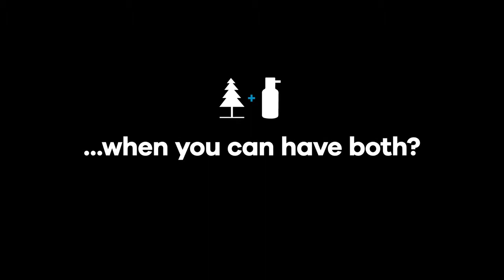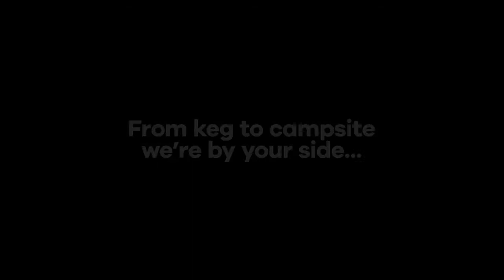Beer Growler 64 oz » Hydro Flask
Lukewarm drinks are never acceptable, but a lukewarm beer? That’s damn near sacrilege. This 64 oz Growler from Hydro Flask carries almost two litres of beer and, with its Fresh Carry System, ensures it stays carbonated as you move. When you arrive at camp, its innovative handle makes it easy to pour with one hand, and your brew will stay cold for up to 24 hrs. If that’s not a revolution in camping equipment, we don’t know what is.